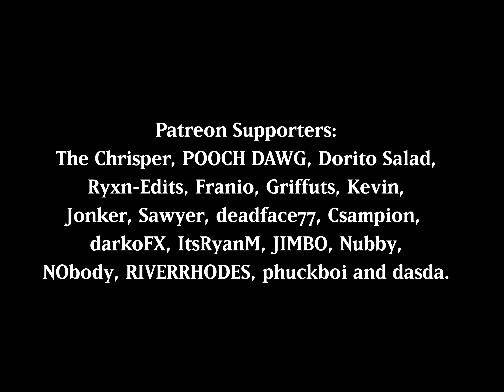Hopper [A Bug's Life]